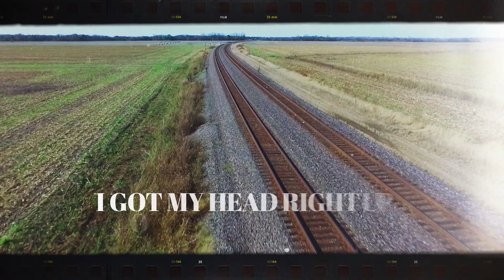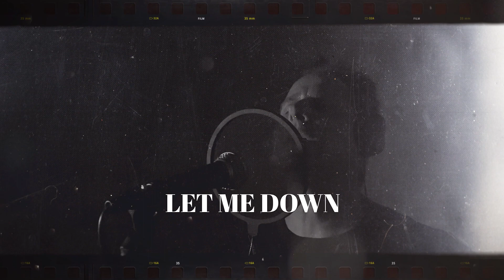Dennis Johnson - Going Down - Official Music Video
Listen to the fierce blues rock slide guitar song "Going Down" from the upcoming Dennis Johnson studio album "Revelation."  This new music recording features legendary drummer Anton Fig, phenomenal keyboardist Bob Fridzema, groovin bassist Jonathan Stoyanoff, and slide guitarist Dennis Johnson.  Track mixed by engineer Chris Bell.